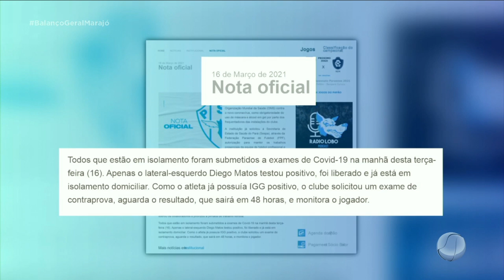Esporte no BG Remo e Paysandu